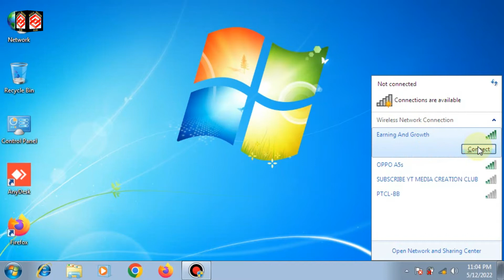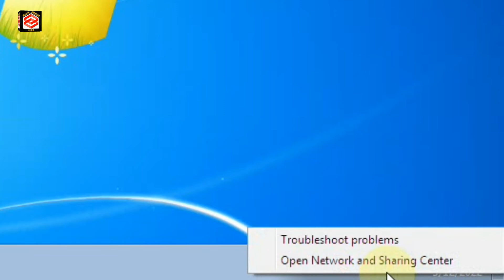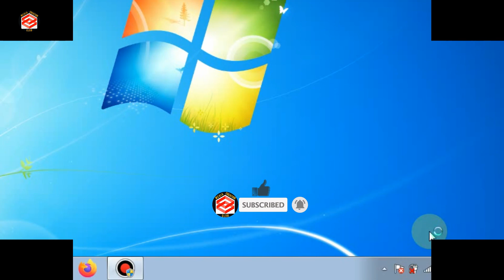How To Forget Or Remove The Network On Windows 7 2022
This Video Media Creation Club Providing You How to remove your wireless network in Windows 7, How To Enable WiFi Internet Connection In Windows 7, and How to forget network in Windows 7

Like ____🌷Share_____💞Comment

Dear Viewers
Its important to in mind that English is not my native Language
So I always try my best to make you understand my whole technical know-how in Best possible way.

عزیز ناظرین
یہ بات ذہن میں رکھنا ضروری ہے کہ انگریزی میری مادری زبان نہیں ہے
لہذا میں پوری کوشش کرتا ہوں کہ آپ کو پوری طرح سے بہتر طریقے سے اپنی پوری تکنیکی معلومات کو سمجھا سکوں۔
شکریہ